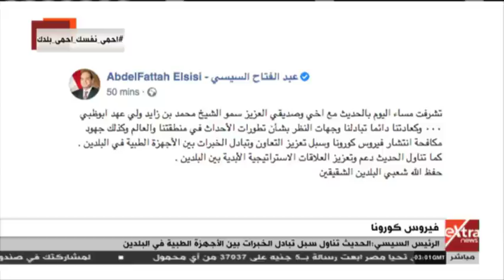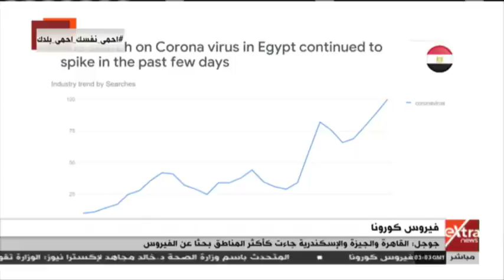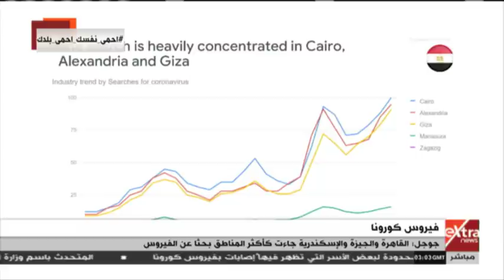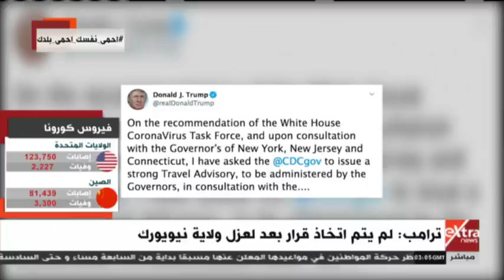موجز أخبار الـ 5 صباحا